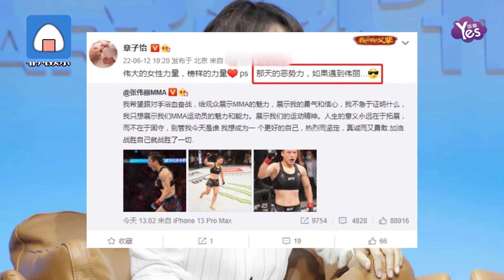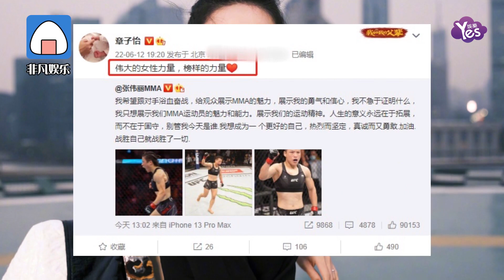章子怡為張偉麗打call，趁機為唐山打人事件發聲，卻被批言論不當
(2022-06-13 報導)